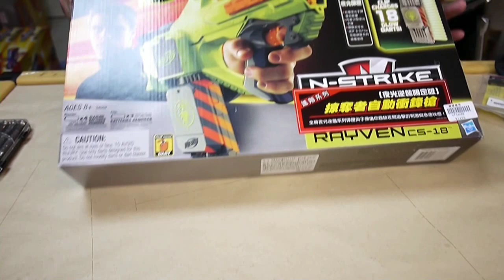Nerfilan開箱：孩之寶樂活打擊－掠奪者自動衝鋒槍 by 阿凱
這是Kai On的Youtube處女作，所以講話上不是很順請多多包涵XD

Rayven掠奪者小資料
電池需求：槍枝四顆AA（3號）電池，彈匣三顆AA（可不使用電池）
預設電壓：1.5V*4 = 6V
子彈射出方式：馬達捲出
彈匣最高填裝數：18發長程彈（Streamline Darts）